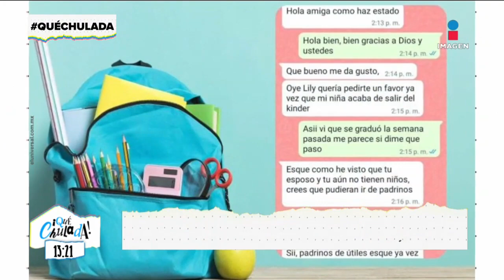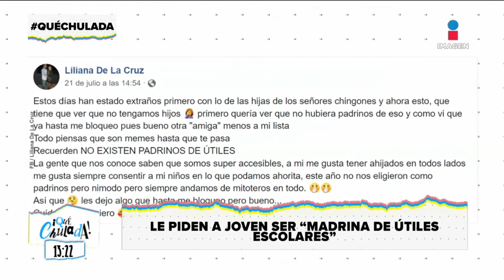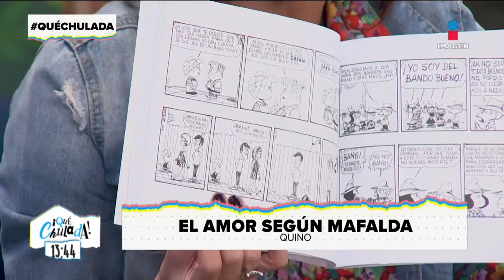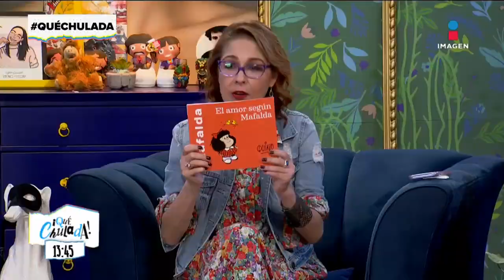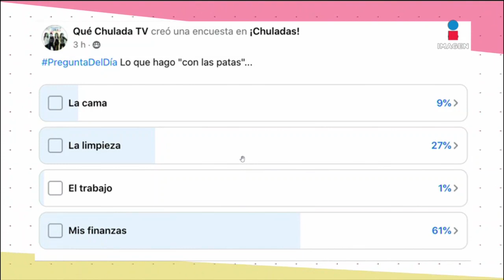Equipo cafeína VS equipo limón agrio | Programa Completo | 26/07/22 Qué Chulada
Chulada disfruta este programa donde hubo juego nuevo, celebramos el cumpleaños 79 de MickJagger, reímos con nuestra querida PaoSasso y mucho más